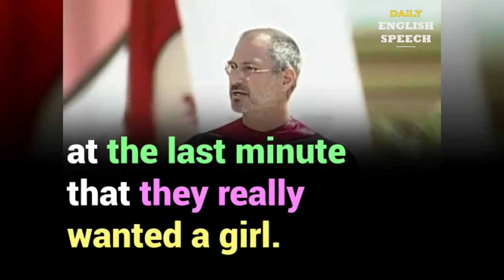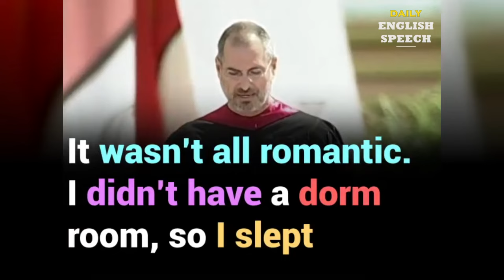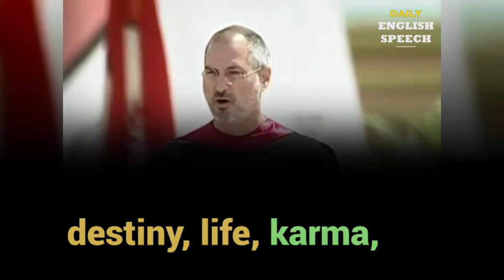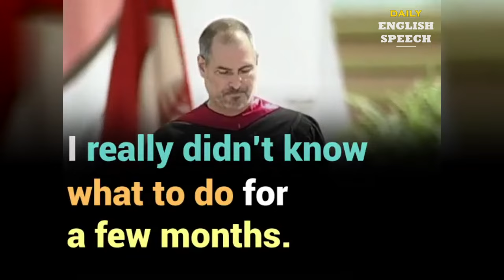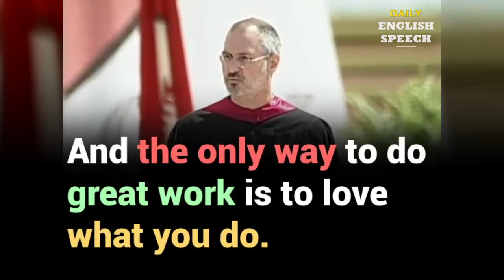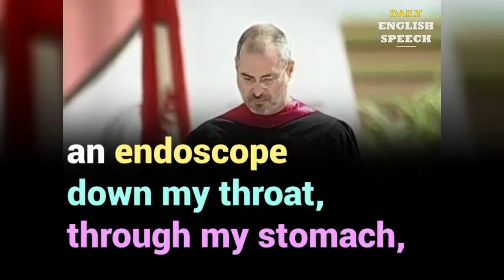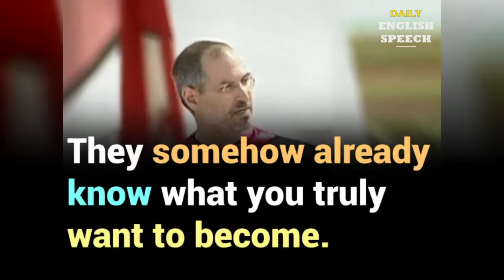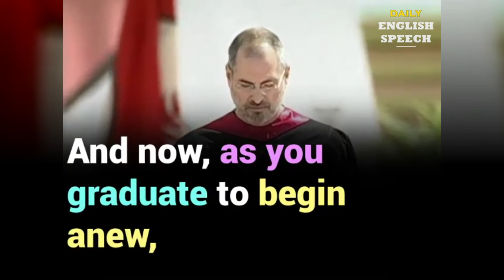Steve Jobs: Stay Hungry, Stay Foolish! - Stanford Commencement | ENGLISH SPEECH with BIG Subtitles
The Commencement Address delivered by Steve Jobs, CEO of Apple Computer and of Pixar Animation Studios, on June 12, 2005.

"You've got to find what you love."

1. This video has no negative impact on the original works. It would actually be positive for them.
2. This video is also for teaching purposes.
3. It is not transformative in nature.
4. We only used bits and pieces of videos to get the point across where necessary.